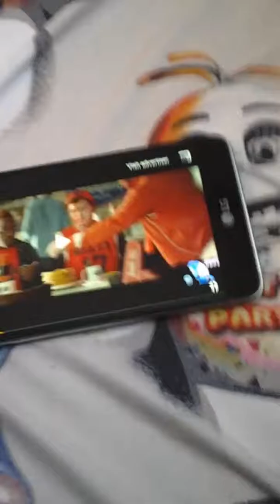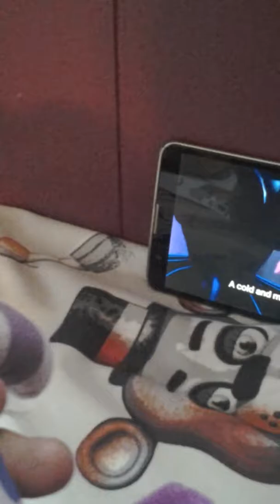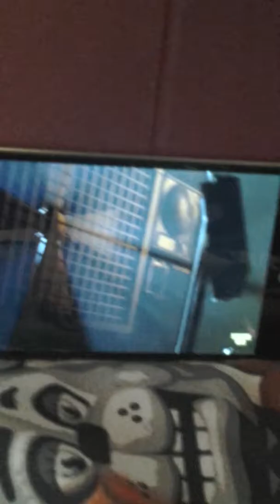Dance to forget